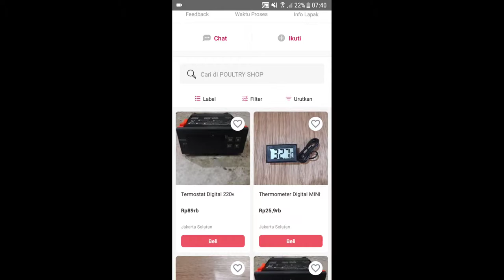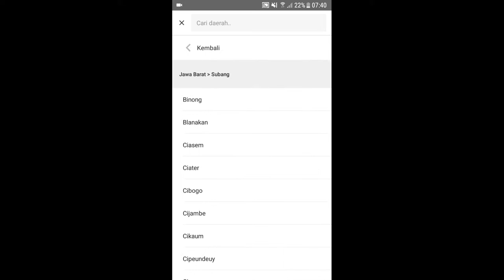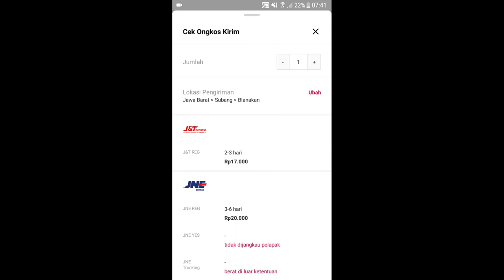Cek ongkos kirim di Bukalapak sebelum melakukan pembayaran via HP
cek biaya kirim via bukalapak.

VIDEO kali ini gw mau sharing tentang cara cek ongkos atau biaya pengiriman sebelum melakukan pembayaran di marketplace BUKALAPAK.